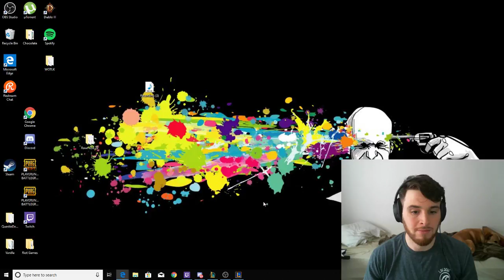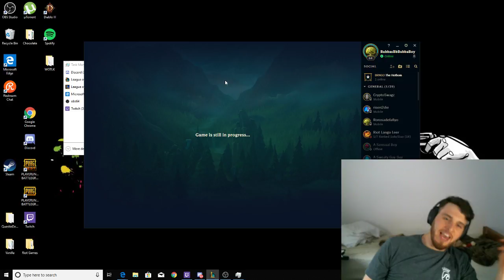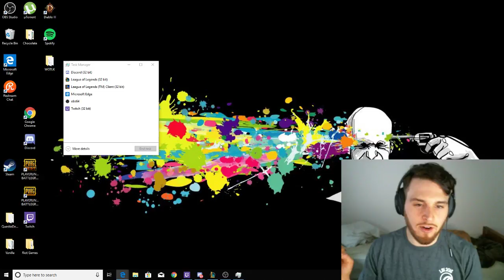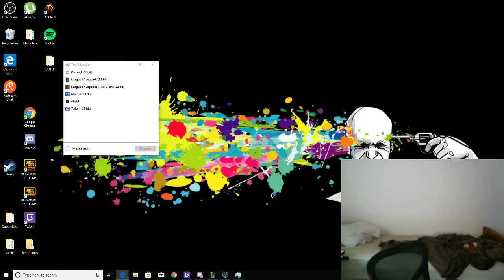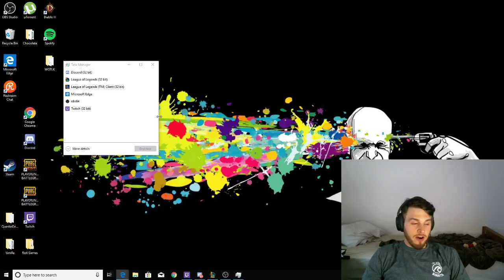Pee Pee Sin Games... then some VANILLA?!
Hello fellow nerds!

My gaming alter ego is Bonervita! I've been rolling on Classic WoW Servers since I caught wind of the Nost shutdown and have played on a myriad of servers ever since. Mostly on Kronos, Kronos 3, Elysium/Lightshope, and most rececently; Gummy's Felmyst TBC server! I decided to make this channel out of sheer passion for the game, but to also help strengthen the community surrounding it.

IF you enjoy the strum, please throw me a Like and/or Sub!